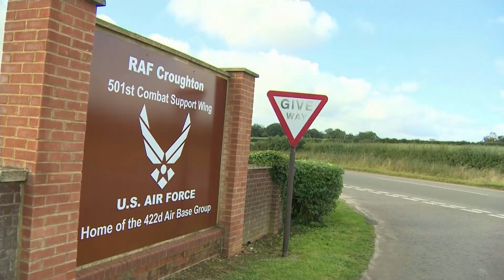Harry Dunn: Almost one year on mum says she ‘can’t move on until she gets justice’ | 5 News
► When Harry Dunn died in a road crash, his death became the source of a diplomatic row between the UK and the US.

Tensions arose after the American woman, later charged with causing death by dangerous driving, claimed diplomatic immunity and returned to the states.

As the first anniversary of Harry's death approaches, his mother told Leyla Hayes she can't move on, until she gets justice.